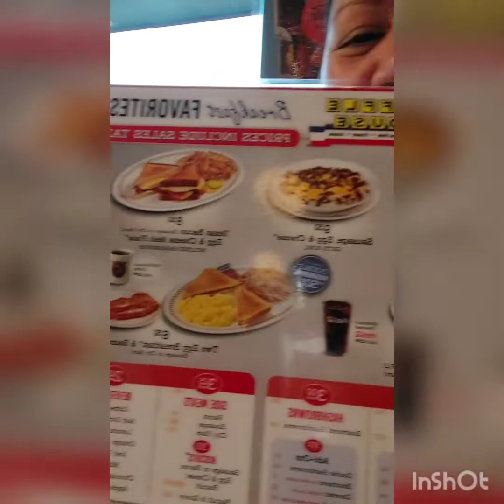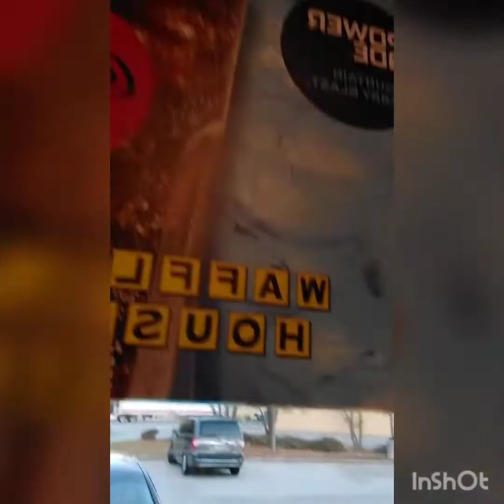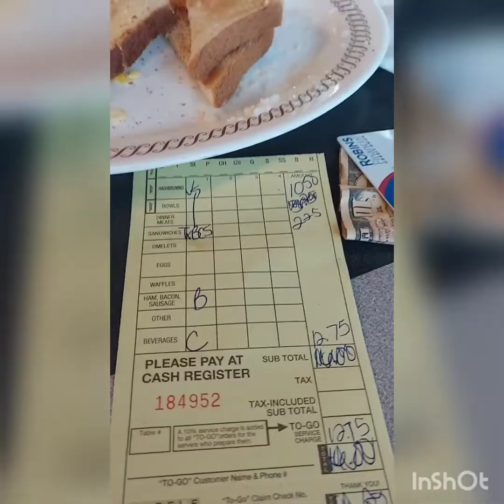Waffle House for breakfast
Family & Friends Sharing Moments